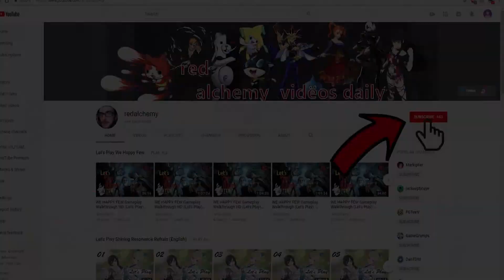Death's Gambit Glitch (Stuck in the Stairs)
I was playing Death's Gambit and managed to wedge myself into a set of stairs while fighting one of the lightning knight things. Figured I would upload to show everyone. I'll have the first hour of gameplay up soon.